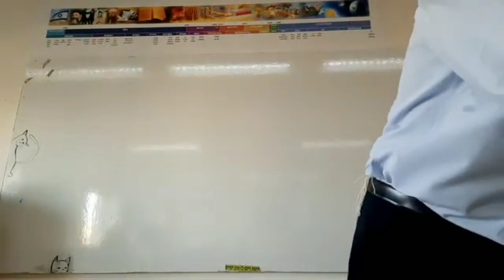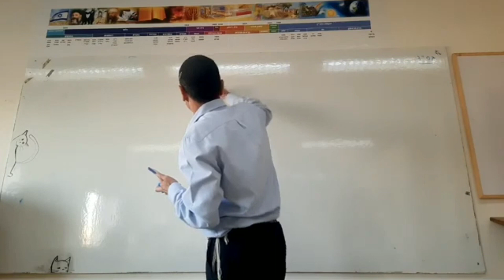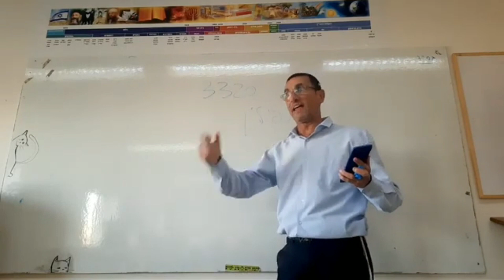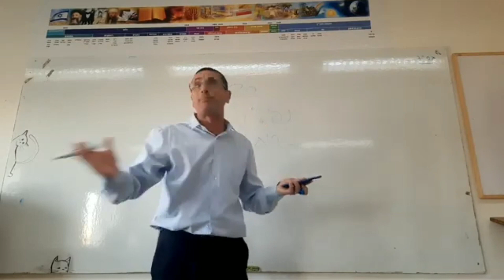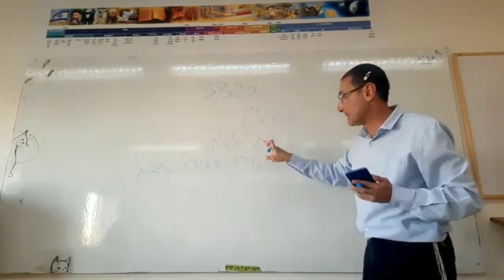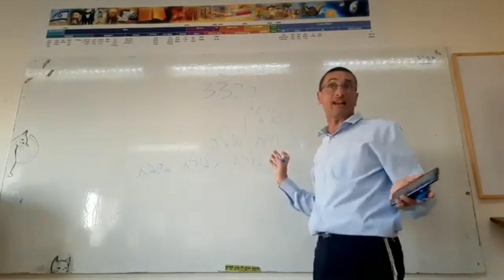Israel : Codigo de las Elecciones 2022,Los Votos Que Le Faltaron a La Oposicion rab natan menashe